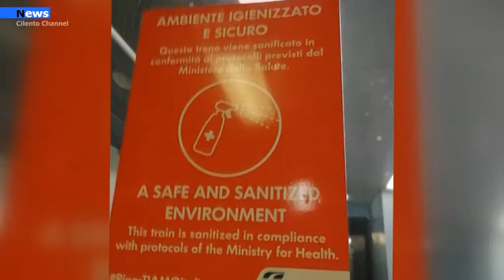Cilento, Tratta Sapri Napoli, appello a Trenitalia: "Pulizia e sicurezza non sono un optional".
Con il DPCM del 3 novembre scorso, tra le misure introdotte, è stata prevista anche la capienza limitata al 50% dei mezzi di trasporto pubblico e misure di igienizzazione atte a prevenire i fenomeni di contagio. Su uno dei due aspetti Trenitalia sembra essersi allineata anche per quanto concerne le tratte regionali, sull’aspetto della pulizia e dell’igienizzazione i cartelli affissi sui treni sembrano alle volte alquanto generosi.